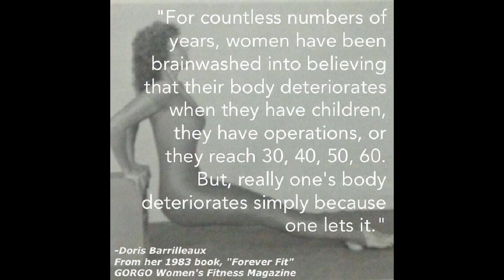SAGER-FIT! DORIS BARRILLEAUX PART 4. A TRIBUTE.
SAGERFIT! DORIS BARRILLEAUX PART 4 . A TRIBUTE.